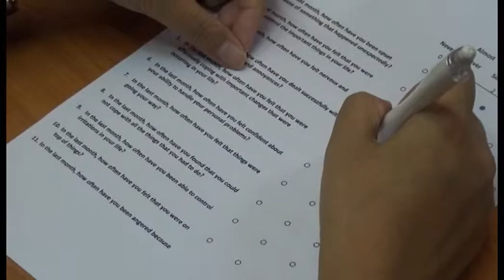workshop Dr krisana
Palliative Care Thailand  Foundation (มูลนิธิกัลยาณการุณย์) อบรม
International Volunteer Training for Palliative Care
24 May -13 July, 2014
Queen Sirikit National Institute for Child Health
Auditorium Hall, 13th Floor